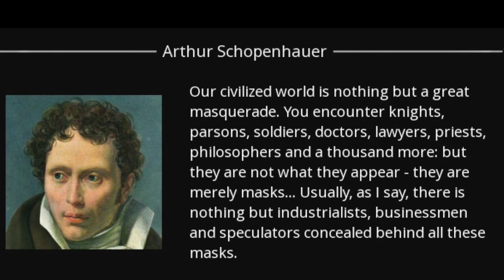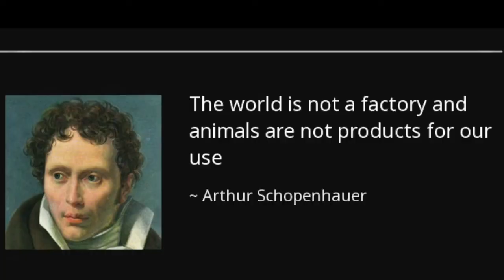my Top 10 Arthur Schopenhauer Quotes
this are My most favorite Arthur schopenhauer quotes,;  I hope you find them as inspiring  and wise as I find them.😀